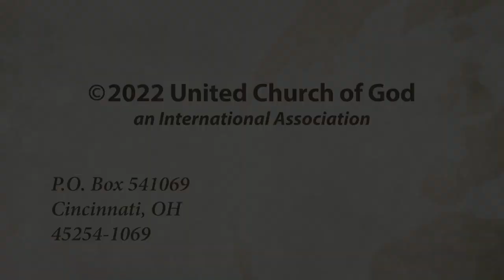Bible Study Ephesians Chapter 1 Part 3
Bible study of Ephesians 1:19 - Ephesians 2:4